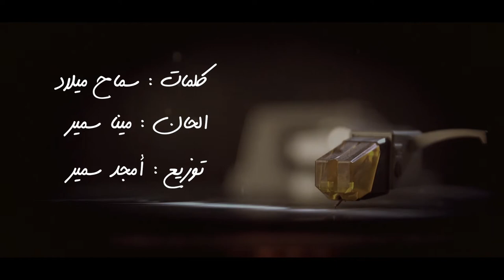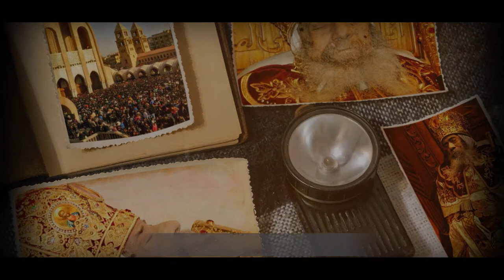ترنيمة حبيب الملايين - سماح ميلاد | habib el malien - samah melad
habib el malien - samah melad | ترنيمة حبيب الملايين - سماح ميلاد